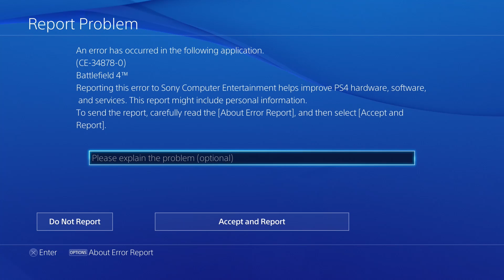BATTLEFIELD 4 (PS4) - Road to Colonel - Live Multiplayer Gameplay #54 - BF4 CRASHED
My Battlefield 4 multiplayer gameplay with live commentary. Enjoy!

I love reading comments so please feel free to speak your mind :) Also if you would like to see more videos from me, check out my channel and SUBSCRIBE! (It's free)